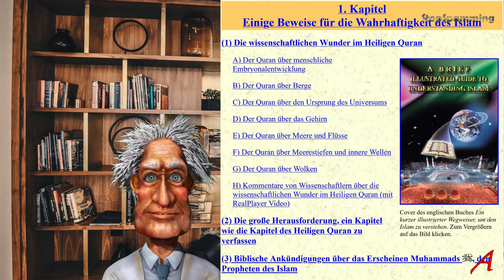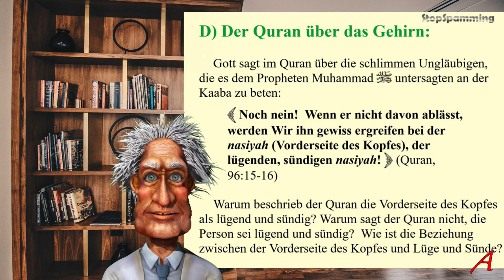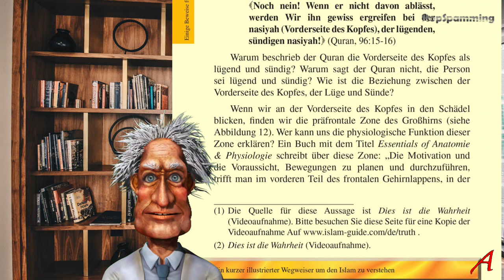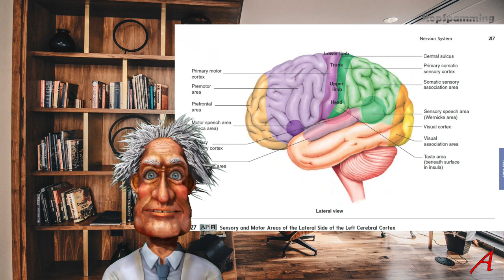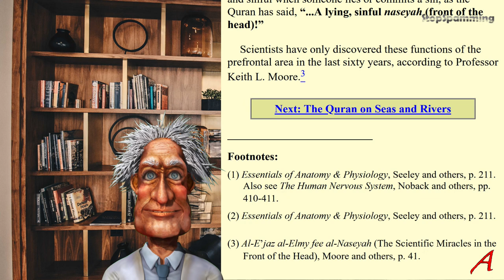Lügen für Allah in 20 Teilen - 05 Das Gehirn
Analyse und Reaktion auf ein Verkaufs-Blättchen des Islam. Der Islam ist eine dermaßen schwache Ideologie, dass getrickst und gelogen werden muss um Käufer anzulocken.
Das ist Sinn und Zweck dieses Prospekts.
Islam Apologeten wie Al-Batul haben mich darauf aufmerksam gemacht, dass dieses Blättchen immer noch benutzt wird, obwohl Menschen wie ich es schon vor Jahren ad absurdum geführt haben und gezeigt haben, dass es nur Lug und Betrug ist.
Trotzdem wedeln unehrliche Islam-Apologeten immer noch damit rum um gutgläubige Menschen zu ködern.

00:00 Einleitung
02:53 Gehirnlocke
04:47 Das Wunder
06:20 Moore auch noch
07:18 Das Vieh